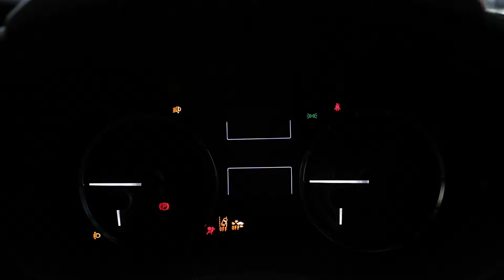【なんと!!】STI フレキシブルタワーバーは〇〇で完全に覚醒しました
VMレヴォーグに初めてのSTIパーツ
フレキシブルタワーバーを取付ました

胸躍る中試乗した結果、想像していた結果と異なり
外そうかと思いましたが
あるパーツを追加することで完全に覚醒しました

下の動画で加速時のもたつきを解消して
今回ワインディングの楽しさを倍増させてもらいました

もういじるところがないかも...。